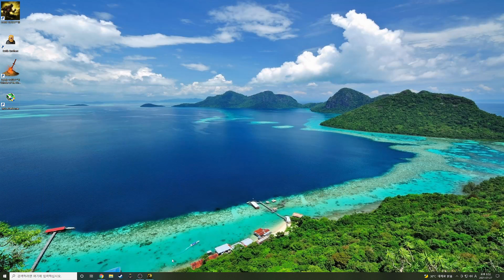다크소울3 이 피통으로 무희를..(풀버전)